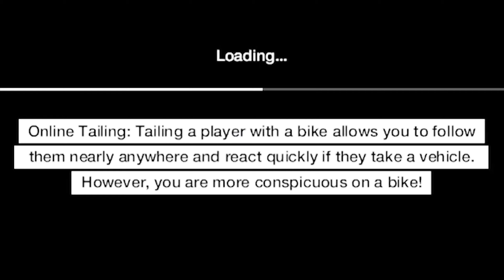Stop Having Sex! | Watch Dogs PART 12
Aiden and Clara hack into the Viceroy's compound in search of a secret IP address and catch a glimpse of their leader Iraq. Can Aiden take on a ruthless inner city gang?

Watch_Dogs takes place in a fully simulated living city where, using your smartphone, you have real-time control over the city’s infrastructure. You play as Aiden Pearce, a brilliant hacker and former thug, whose criminal past led to a violent family tragedy.

Now on the hunt for those who hurt your family, you'll be able to monitor and hack all who surround you by manipulating everything connected to the city’s network. Use the city of Chicago as your ultimate weapon and exact your own style of revenge.